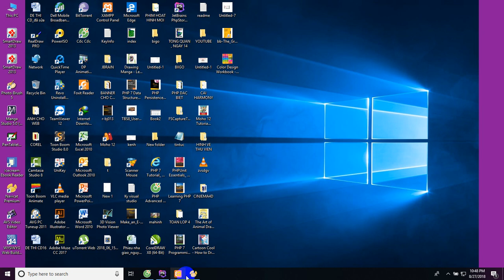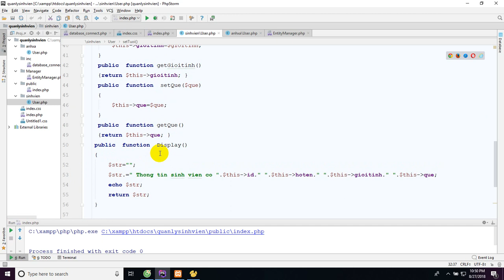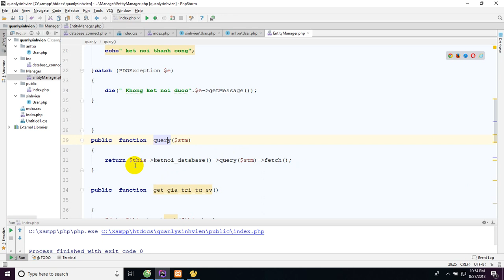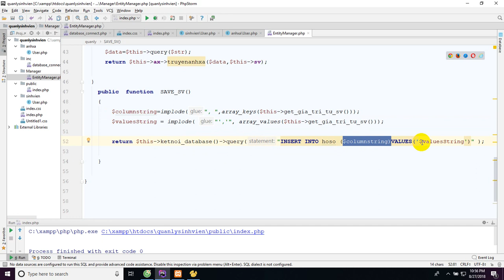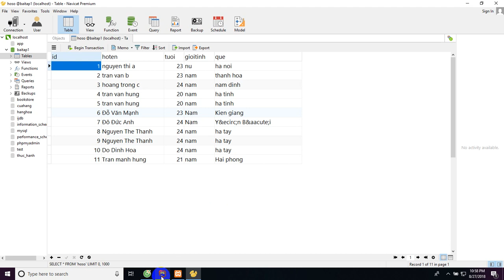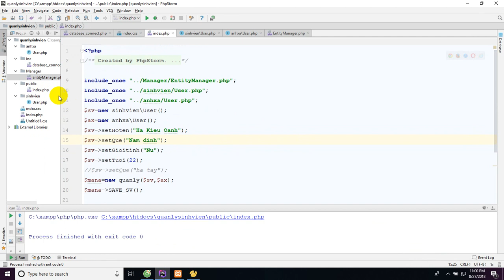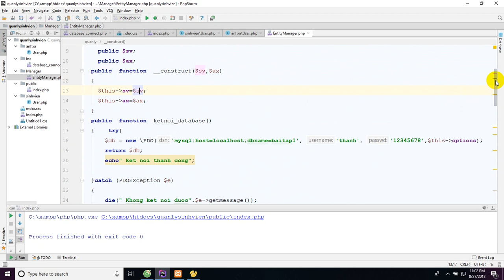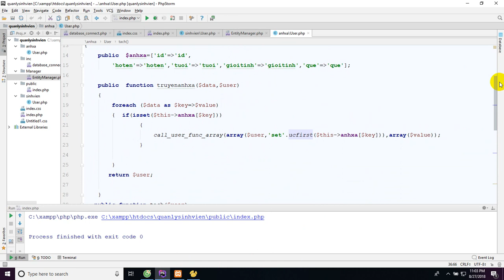Bài 19. Save đối tượng vào Database Bằng thuật toán Mapping